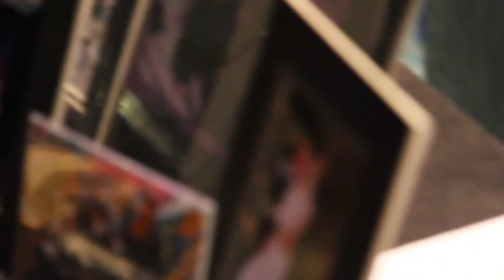Jonathan Sexton at Salt Lake City RAW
My Interview from my September 22, 2012 RAW artshow. Featuring my artwork and photography. Film also contains footage of the show. I talk a little about my work in the RAW interview. Filmed by RAW Artists. Natural Born Artists. Salt Lake City.